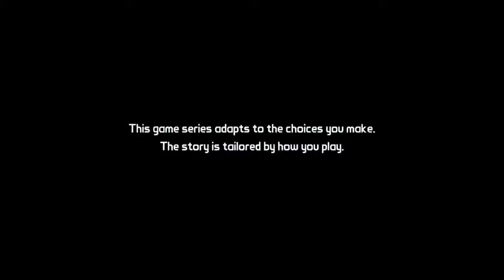Lets Play - Tales From The Borderlands: Part 1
Shawn is starting to play Tales From The Borderlands. Another Tell Tale Game.